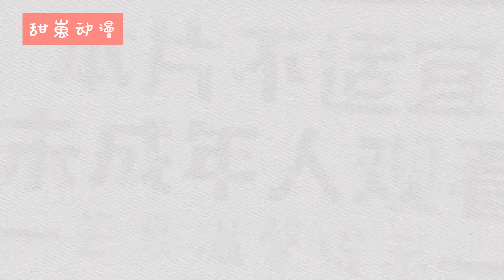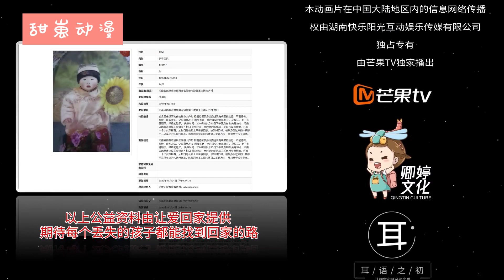《甜心小公主之萌物语》第16集 卡赞动心了？nmzl